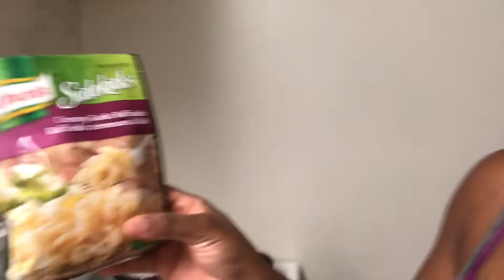VLOGMAS 2018 | DAY 18: FEELING BLESSED AND GRATEFUL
FEELING BLESSED AND GRATEFUL .
Thank you all! So much for watching and supporting. I greatly appreciate it.

5xdzsat

For all business & Branding opportunities
Please

For public relations & Appearances,
Please

🙏🏽Walk Good Live Good Stay Good🙏🏽XOXO